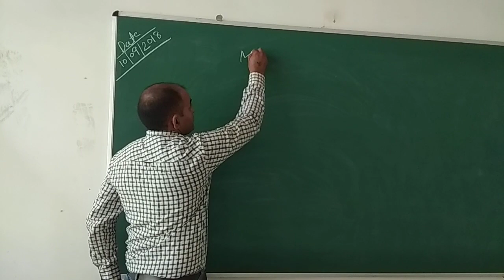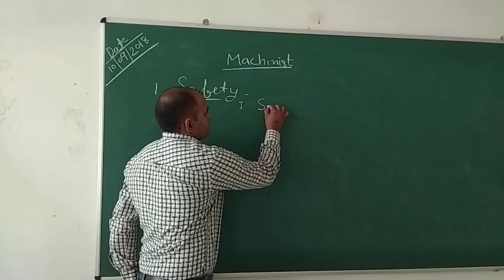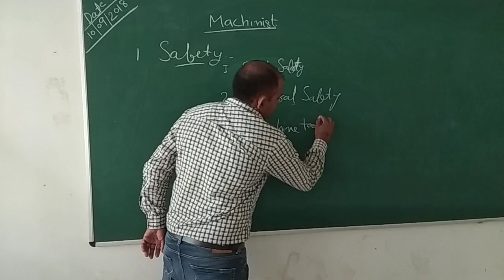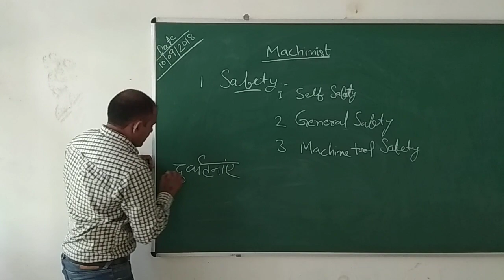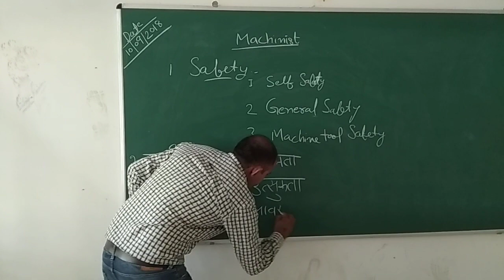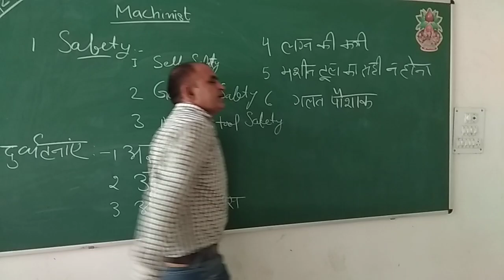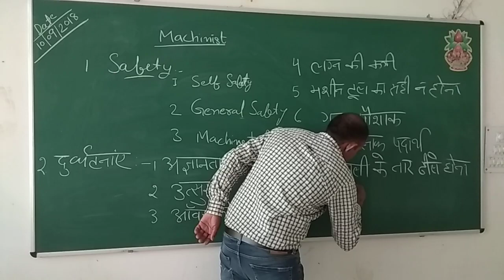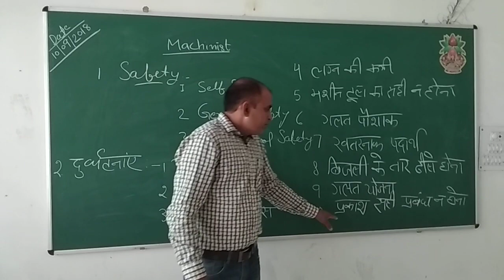MACHINIST IN HINDI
Giti sadhaura